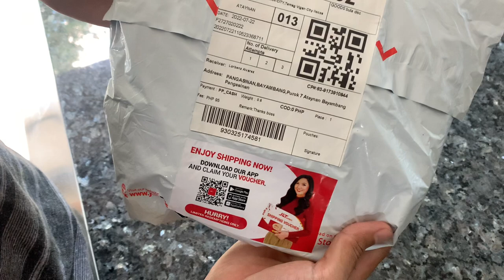Installing Buta Disc Smash 115 | Plug n Play